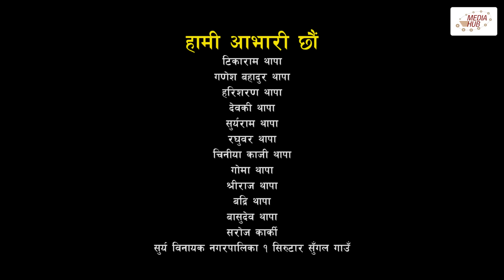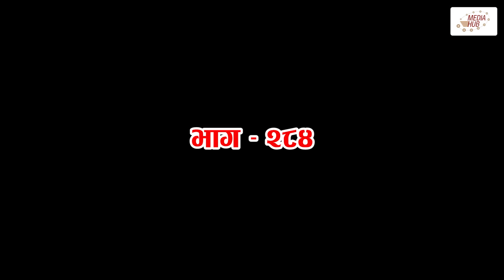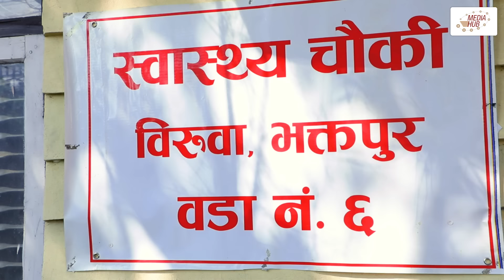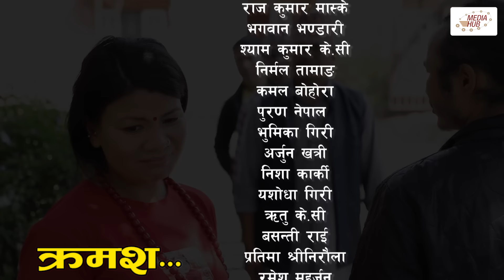Ulto Sulto | उल्टो सुल्टो | Ep- 284 | 06 Apr, 2024 | Rabi Dangol, Baldip | Nepali Comedy | Media Hub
Ulto Sulto is one of the latest comedy serial programs of Media Hub Pvt.Ltd. It is Published every Saturday on Media Hub Official Channel  at 6:45 PM. This show is produced by Media Hub Pvt. Ltd. Lazimpat, Kathmandu.

Episode : 284
Published Date : 06 Apr, 2024, 6:45 PM

Production Advisor
Som Dhital

Executive Producer
Baldip Rai

Director
Rabi Dangol

Writer
Rabi Dangol
Uma Kanta Sapkota

Editor
Rabin Bhatta
Ashok Chaudhary
Sarita Gautam

Dibash Humagain

Graphics
Aman Maharzan

Production Management
Basanta Tamang

Camera
Sagar Khadka

Makeup
Bishworam KC
Yadav Thapa

Sailendra Simkhada

Music/Singer
Tanka Budhathoki

Artists
Rabi Dangol
Shree Thapa
Baldip Rai
Mukesh Hamal
Manoj Tamang
Nisha Pakhrin
Subash Gajurel
Shyam Rai
Rakshya Guragain
Mina Lama
Sabin Shakya
Uddhav Raj Giri
& More